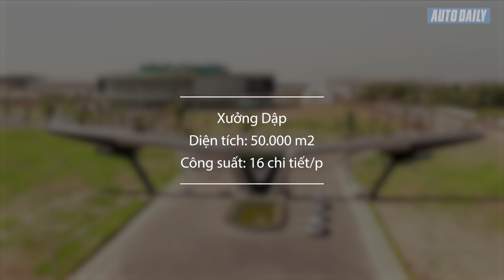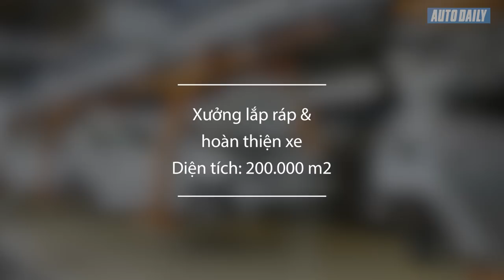|XE VINFAST| Soi tiến độ siêu dự án sản xuất ô tô VinFast |AUTODAILY.VN|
Khu nhà máy sản xuất ôtô VinFast thuộc tổ hợp nhà máy VinFast được triển khai trên khu đất rộng 335 ha tại khu công nghiệp Đình Vũ – Cát Hải (Hải Phòng).

Khu nhà máy sản xuất ôtô gồm Các xưởng Thân vỏ, xưởng Sơn, xưởng Động Cơ, xưởng Lắp Ráp và xưởng Phụ Trợ đã được hoàn thành và đang trong quá trình lắp đặt máy, xưởng Dập sẽ được bàn giao trong tháng 10.

Tổng quan

- VinFast ứng dụng công nghệ 4.0 tại các nhà máy, giúp cho các thiết bị và một phần/toàn thể dây chuyền ở một nhà máy được kết nối với nhau thông qua các cảm biến được kết nối qua mạng và/hoặc điện toán đám mây. Trong đó, phần quan trọng nhất là máy móc, thiết bị sản xuất và hàng hóa được sản xuất trong nhà máy và những công nhân, kỹ thuật viên và quản lý sẽ được kết nối và liên tục tương tác để tự kiểm tra và tự điều chỉnh, từ đó liên tục nâng cao hiệu quả, tăng năng suất và chất lượng trong sản xuất.

- Các thông tin trong quá trình sản xuất sẽ được liên tục cập nhật, lưu trữ và phân tích. Các dữ liệu này sẽ là thông tin đầu vào quan trọng cho việc nghiên cứu phát triển các dòng sản phẩm mới với các thiết kế, nguyên liệu cũng như quy trình sản xuất mới phù hợp với các mong muốn ngày càng đa dạng và thay đổi nhanh chóng của khách hàng về nhu cầu sử dụng, kỹ thuật, mẫu mã, chất lượng, thời gian giao hàng và giá thành.

- VinFast đã chọn các công ty hàng đầu của ngành công nghiệp thiết kế và chế tạo các dây chuyền sản xuất - máy móc thiết bị ô tô từ châu Âu, chủ yếu là từ CHLB Đức để thiết kế và lắp đặt toàn bộ 5 xưởng:Dập; Hàn thân xe; Sơn  Động cơ và  và lắp ráp. Ngoài ra, còn có xưởng phụ trợ.

- Hệ thống thu thập và quản lý dử liệu, hệ thống hoạch định doanh nghiệp, hệ thống quản lý vòng đời sản phẩm, hệ thống điều hành sản xuất – nền tảng quan trọng cho việc ứng dụng công nghệ 4.0 tại nhà máy – cũng do 2 hãng hàng đầu thế giới là Siemens và SAP.